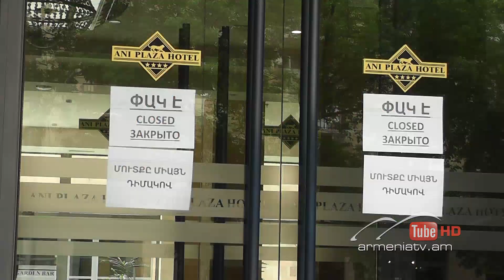Սուր անկյուն 14.06.2020 - Արմեն Աթալյան «Առաջ գոռալով՝ հետ ենք գնում»